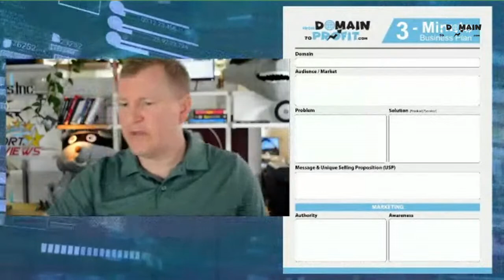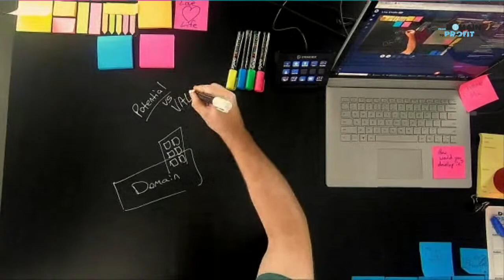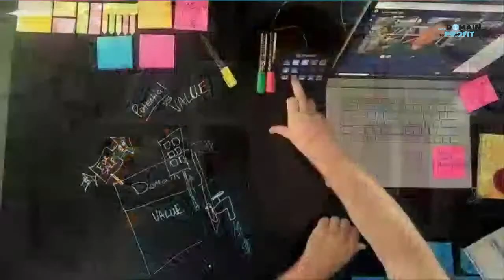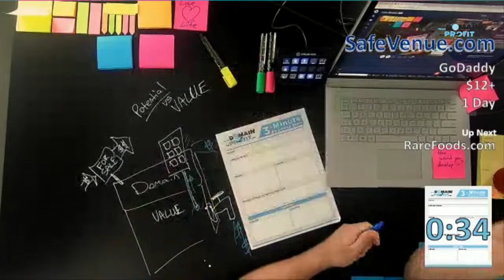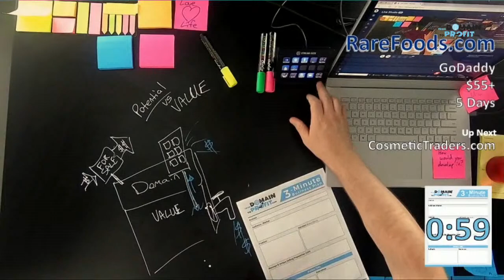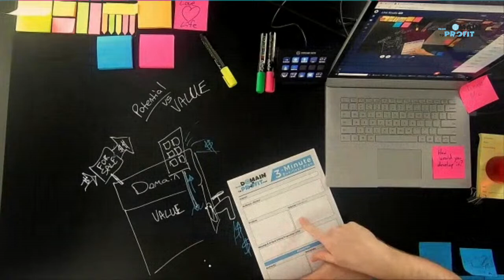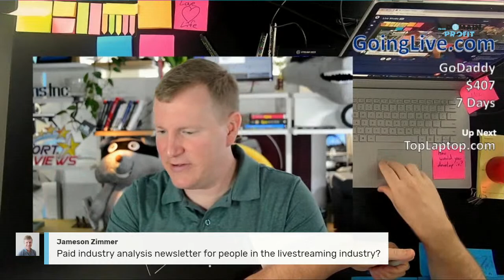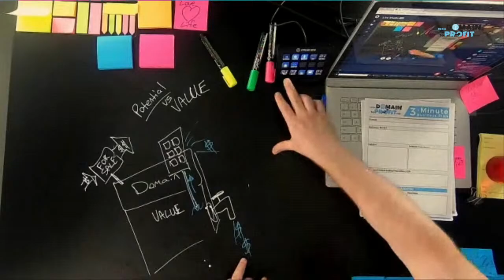Can Your Domain Be Used To Create Ongoing Revenue? - From Domain To Profit - Wk 3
Domains can be the rock-solid foundation of your business.  But not all domains are created equal.

This week I'll share the problem that we're out to solve when we want to start a business based on a domain.

The only solution to the problem is having a domain name with real value.  Is your domain good enough?  Are this week's domain opportunities good enough?

If this is the week you want to start a business then From Domain To Profit is here to show you opportunities that are only available this week.  The opportunities come in the form of domain names that have expired and are now up for auction.

Is your future one of the business opportunities we'll talk about?  Don't miss out.

Live August 10th, 2020.